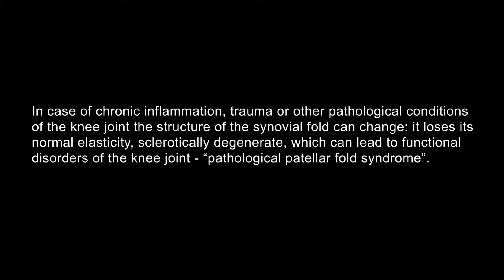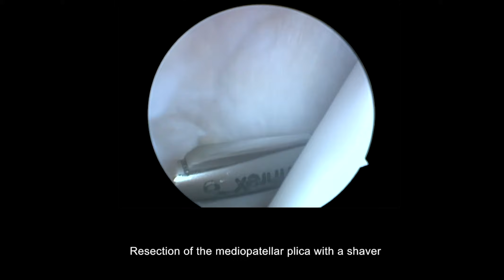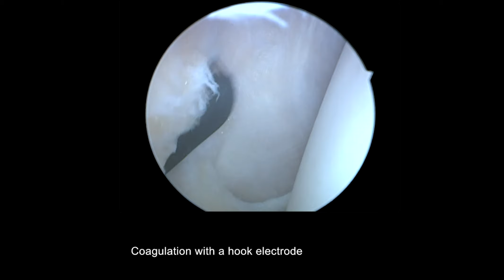Pathological patellar fold syndrome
MRI of the left knee of a 32-year-old female with complaints of painful clicks from the inside of the patella during flexion and extension in the left knee joint, there is local pain on palpation. Worried throughout the year, taking NSAIDs without effect.